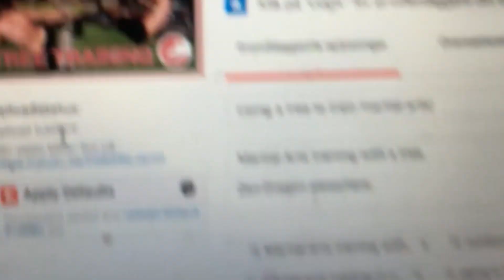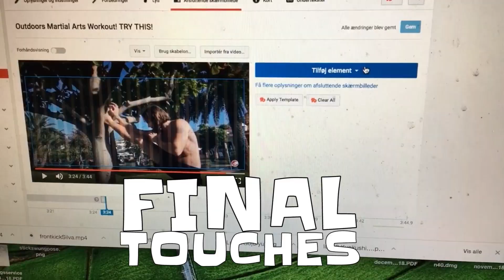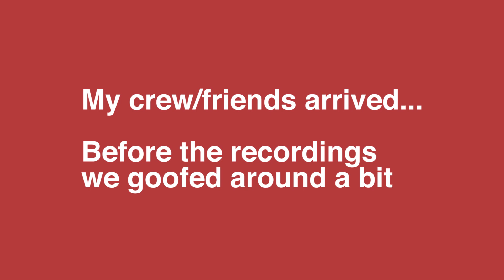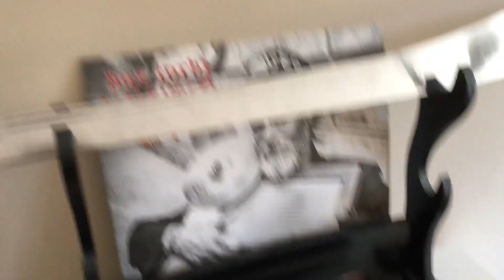Martial Arts Youtube channel recordings! - VLOG Ep. 16!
Martial Arts Youtube recordings! Vlog Ep. 16.